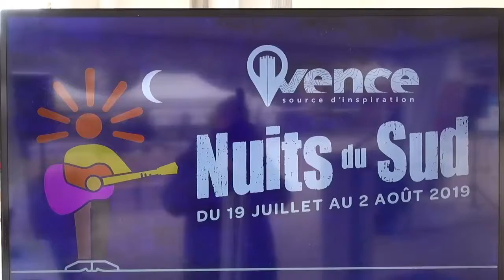190204 VE nuits sud2 JS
présentation du programme des nuits de Vence 2019